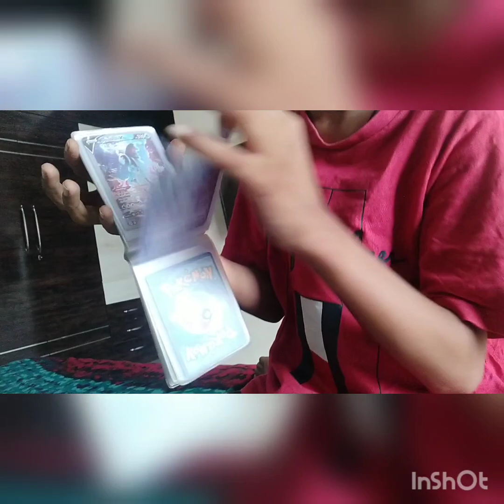my first vlog